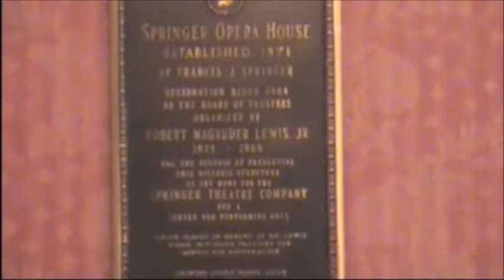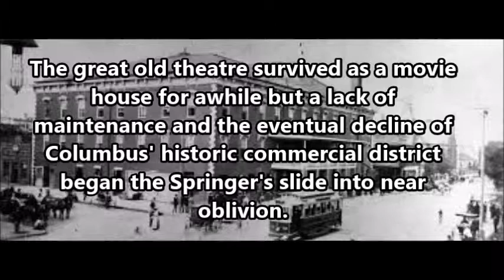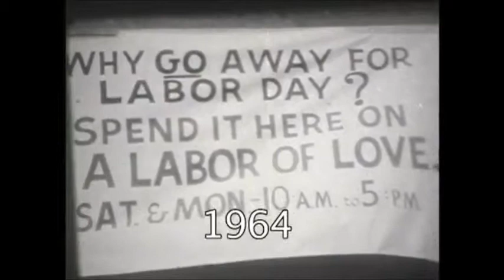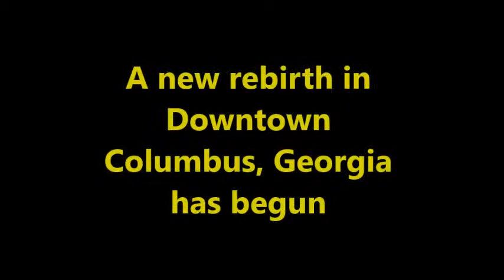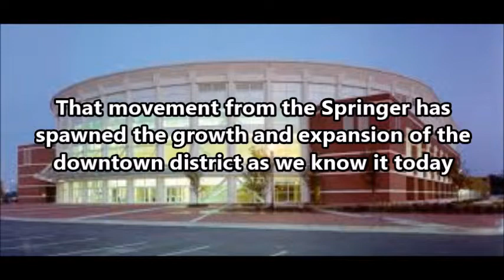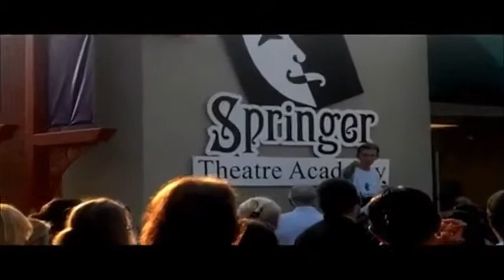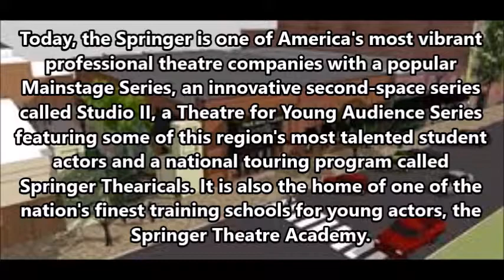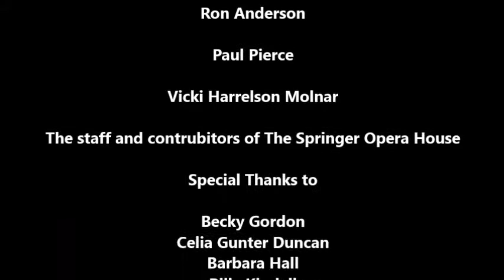Springer Opera House History 1871- Present - Columbus GA